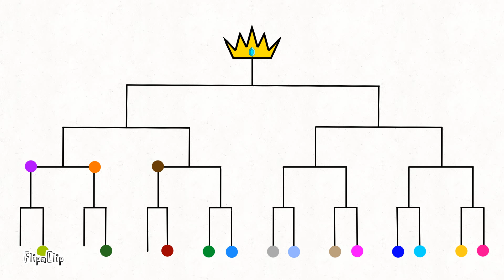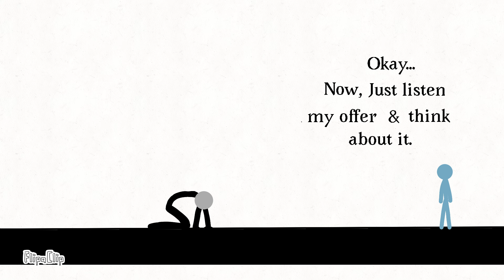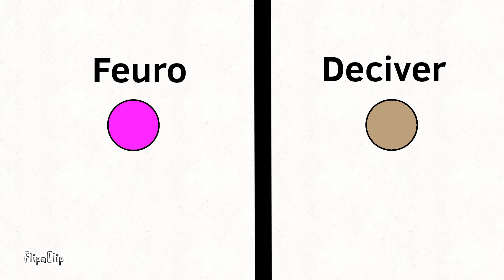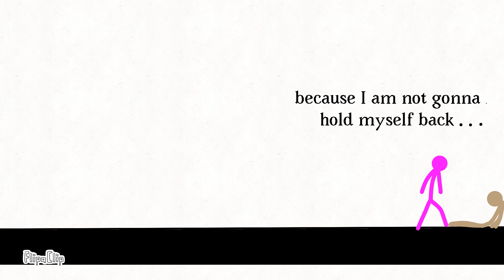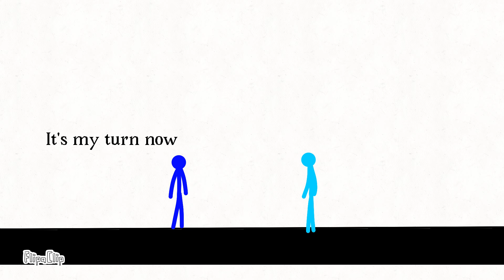Stickman Tournament || Part 1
Welcome, to Stickman Kingdom channel

This animation video is created by me for my channel . it is made in Flipaclip.
 Watch stickman Tournament Trailer for a better understanding of the powers of the Stickman.